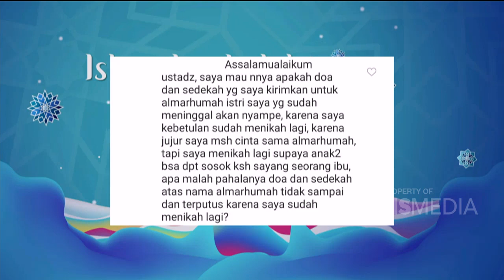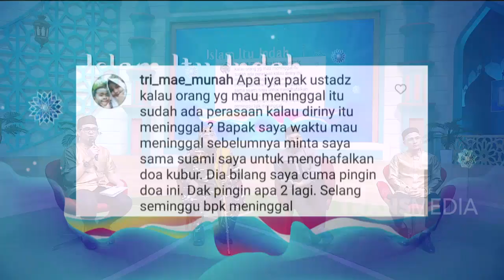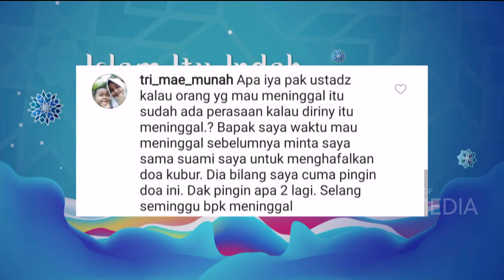Sayang Tunggu Aku Di Sana Ya | ISLAM ITU INDAH (12/11/20) P2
TAYANG SETIAP HARI PUKUL 05.00 WIB